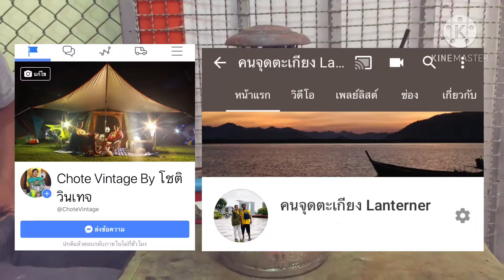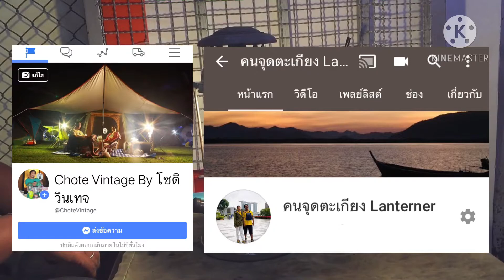จุดตะเกียง เจ้าพายุ น้ำมันก๊าด Aida No.233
ผูกใส้ เผาใส้ วิธีการจุดตะเกียง เจ้าพายุ น้ำมันก๊าด